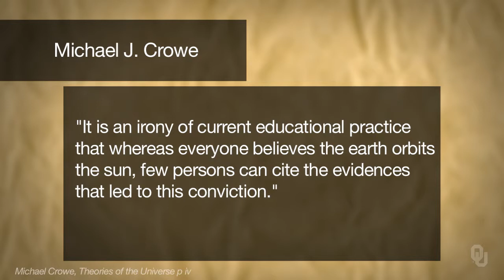History of Science - 16th-Century Astronomy - 11.4 Interpretation